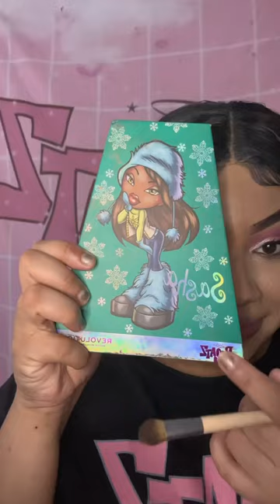Happy Bratz Month!💓